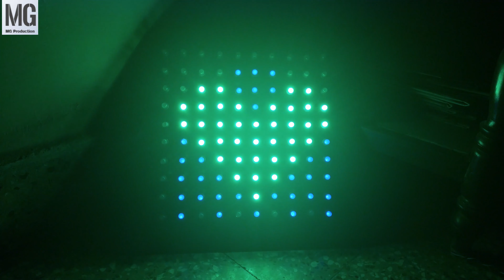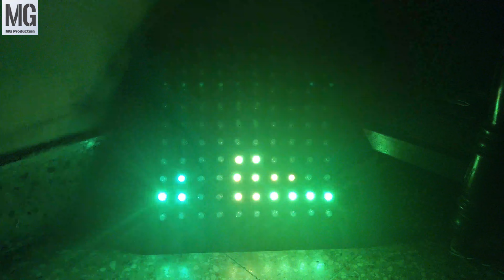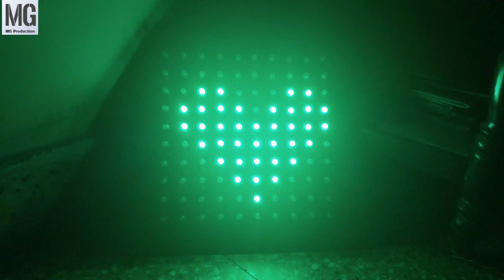10 by 10 RGB LED Matrix | 12mm WS2811 Pixel Led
How To Make RGB LED Matrix | 10x10 LED Matrix
10 by 10 RGB LED Matrix | 12mm WS2811 Pixel Led

ORIGINAL IDEA & MAKER
@EASY TECH

COPYRIGHT @🌎THE WORLD NEWS 🌎  © ®